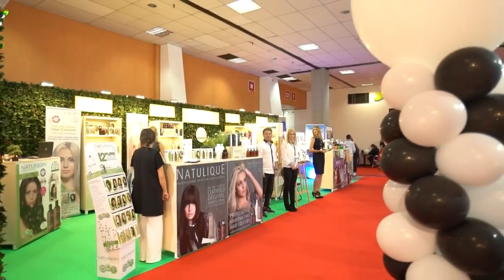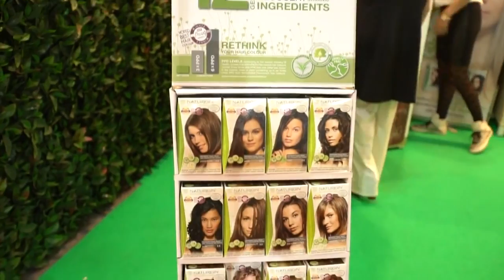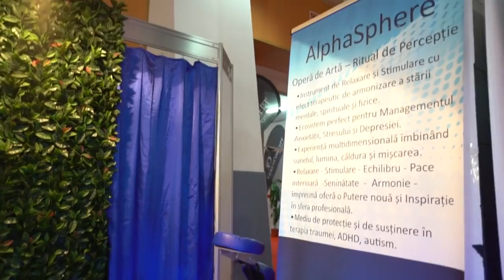Academia GWS Oragnic Beauty Center la Cosmetics Beauty Hair 2016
Conceptul " Frumusete Organica Certificata " prezentat de Academia GWS Organic Beauty Center in cadrul Cosmetics Beauty Hair 2016, in domeniul ingrijirii profesionale , satisface cele mai inalte exigente si necesitati ale clientilor si ale stilistilor , nivelul de protectie fiind de 98,02 % ingrediente organice certificate cu Ecocert si USDA Organic!

Obiectivul GWS este de a va arata ca putem fi frumoase si ingrijite cu ajutorul industriei cosmetice organice protective. Trebuie sa cunoasteti efectele nocive pe care le au produsele conventionale, care irita pielea si scalpul, dau alergii si sunt potentiali cancerigeni si sa alegeti achizitiile responsabile.

Adevarata Frumusete este cea Naturala!

Va invitam sa cititi pe site-ul nostru despre primul concept protectiv de ingrijire la nivel profesional in Romania „Frumusete Organica Certificata” – Healthy Holistic Beauty – Eco Friendly – Organic Focussed ce are la baza produse organice profesionale pentru ingrijriea parului si a corpului.

NO AMMONIA • NO PPD • NO PTD • NO RESORCINOL • GLUTEN FREE • 100% VEGAN!
Academia GWS Organic Beauty Center promoveaza si distribuie in Romania primele produse organice profesionale de colorare, ingrijire si tratamente certificate cu Ecocert, Green Salon si USDA Organic de la MASTEY – NATULIQUE – LISSFACTOR – NATURIGIN

Primele produse profesionale certificate ce iti ofera garantia calitatii si a protectiei tale!
Alege si tu achizitiile responsabile si ecosustenabile!

Importator pentru Romania: Global Wellness System 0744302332